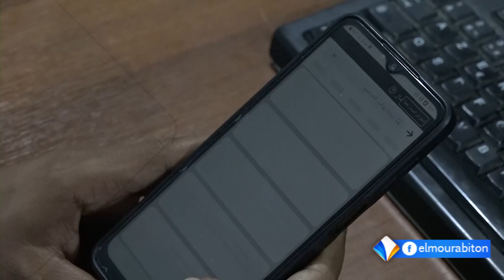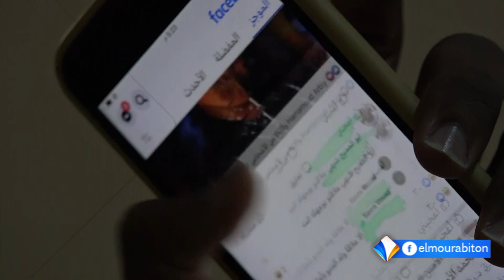قطع الإنترنت في موريتانيا سجل ممتد لسنوات...إليكم أبرز مبرراته لدى السلطات -تقرير-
تقرير : أحمد بابية
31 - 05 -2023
قناة المرابطون - الصفحة الرسمية - 2023